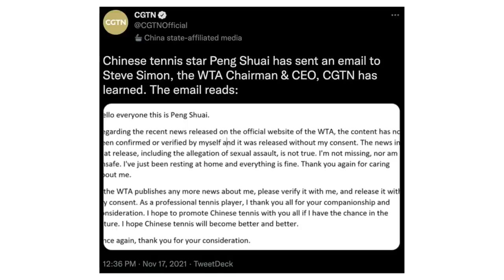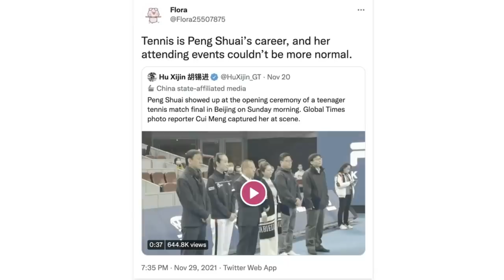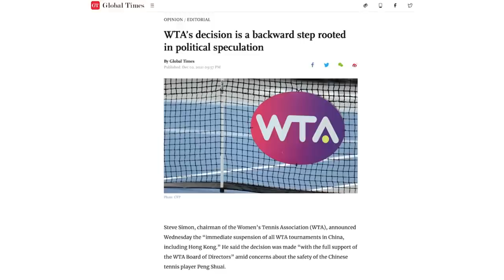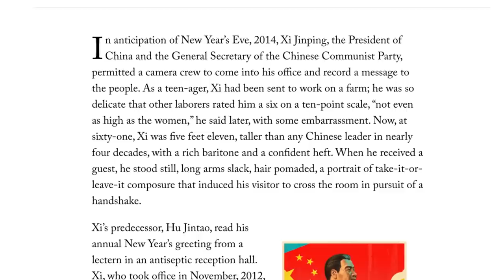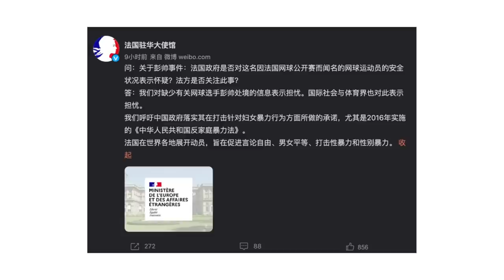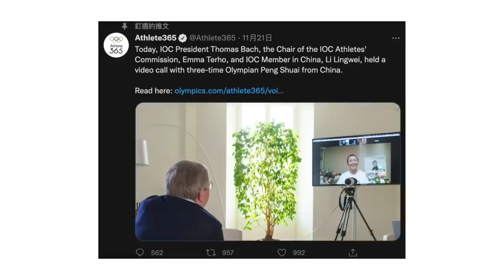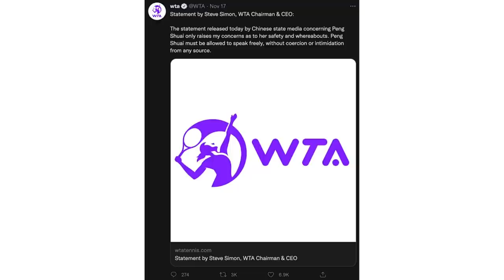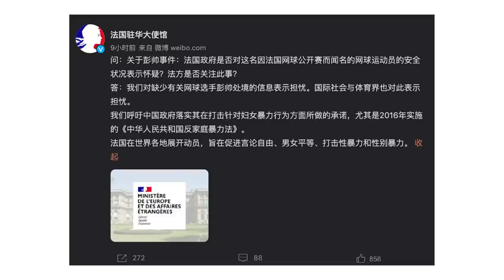方寸大乱！张高丽援军太丢人：被抓现行全网曝光；五眼联盟抵制冬奥；奥委会错判忙改口；解密习近平红黑灰三级指示 | 华尔街焦点合集：水军凌乱，张高丽哪儿去了？